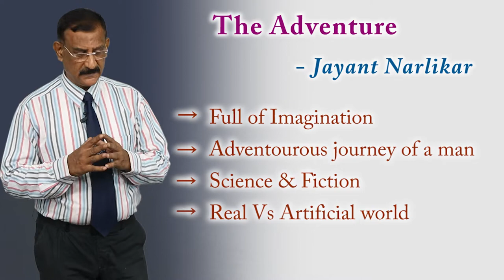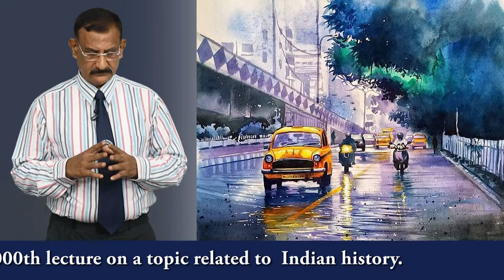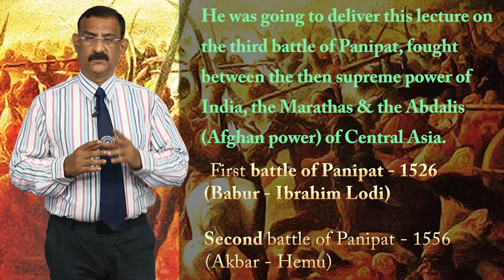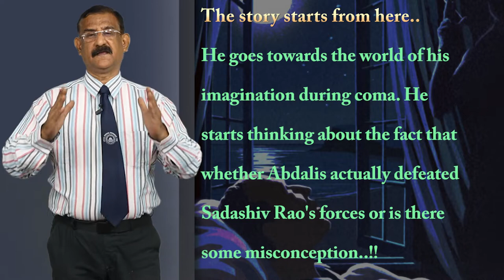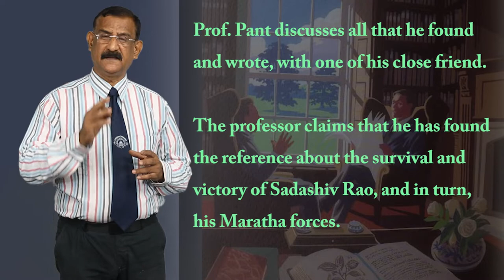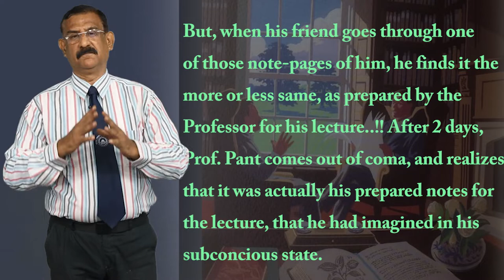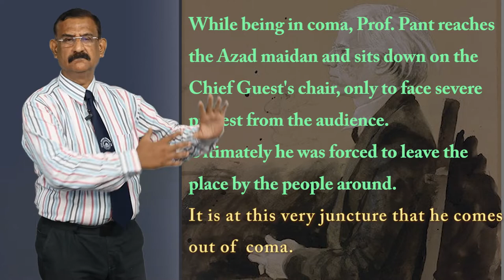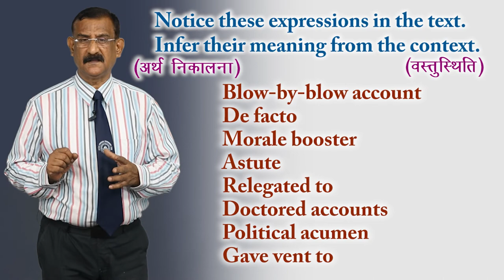CLASS 11th ENGLISH | HORNBILL | CHAPTER - THE ADVENTURE